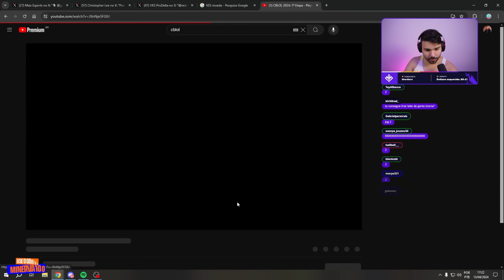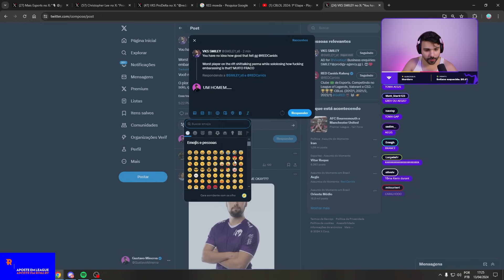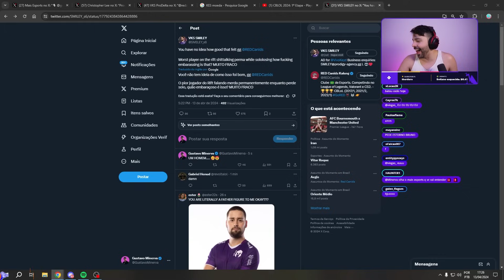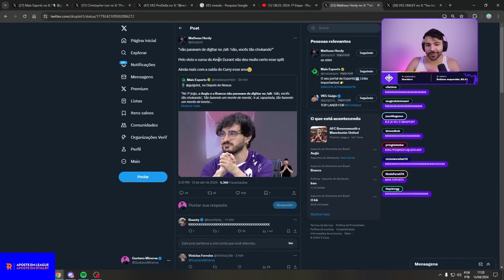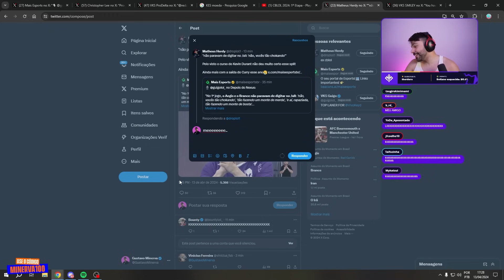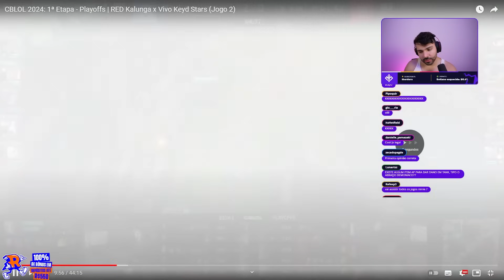MINERVA FEZ REVIEW da LANE SWAP no JOGO 2 da KEYD CONTRA a RED! ELES VÃO FAZER CONTRA a PAIN e LOUD?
Twitch.tv/minerva